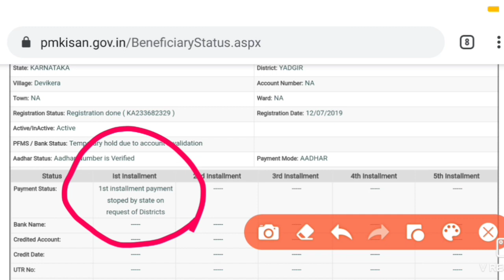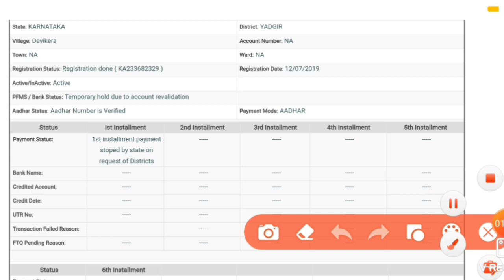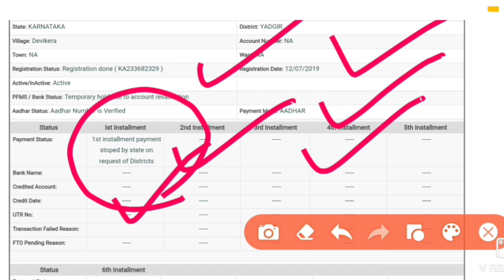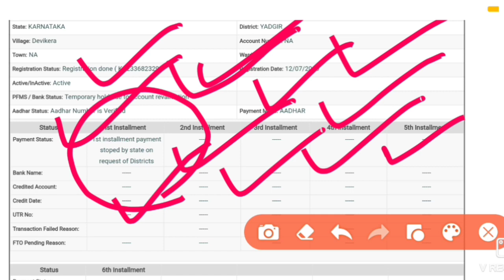Pm kisan Yojana || payment stopped by state on request of Districts || ಕನ್ನಡದಲ್ಲಿ ಮಾಹಿತಿ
ಈ ವಿಡಿಯೋದಲ್ಲಿ ರೈತರು ತಮ್ಮ ಅಕೌಂಟ್ ಗೆ ಪಿ ಎಂ ಕಿಸಾನ್ ಸಮ್ಮಾನ್ ನಿಧಿ ಯೋಜನೆಯಲ್ಲಿ ಪೇಮೆಂಟ್ ಸ್ಟೇಟಸ್ ಚೆಕ್ ಮಾಡಿದ್ರೆ payment stopped by state on request of Districts ಬರುತ್ತೆ ಇದಕ್ಕೆ ಕಾರಣ ಏನು ಮತ್ತೆ ಅದಕ್ಕೆ ಏನು ಮಾಡಬೇಕು ಎಂದು ತಿಳಿಸಲಾಗಿದೆ.

More:-

                                                           ವಂದೇ  ಮಾತರಂ ".